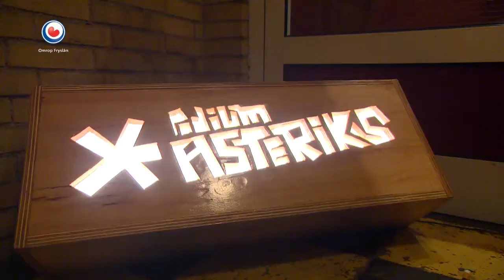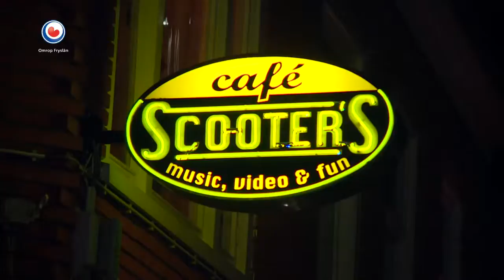REPO: Reeks jonge creatievelingen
Het Culturele Hoofdstadjaar zit er op. De kunst en cultuur in Fryslân hebben een flinke boost gekregen. Maar is dit blijvend? Om dit te onderzoeken volgt Omrop Fryslân dit jaar verschillende jonge creatievelingen die er bewust voor kiezen om in Fryslân te blijven, omdat ze hier kansen zien.